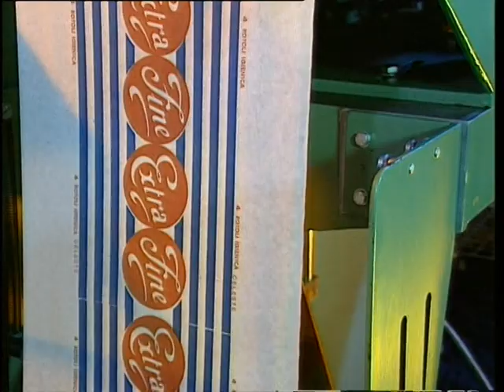Macchine storiche dell'automazione a Bologna: la Cassoli RA C1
La Cassoli è stata fondata a Casalecchio di Reno nel 1964 in una piccola officina in via Canale, per poi spostarsi dopo breve tempo in via della Certosa a Bologna.
Il fondatore, Paolo Cassoli, con formazione tecnica acquisita frequentando gli istituti Aldini Valeriani e Fioravanti, aveva in precedenza maturato un'esperienza pratica nel campo delle macchine automatiche lavorando come aggiustatore e come montatore all'ACMA.
Con Paolo Cassoli operavano la moglie Paola Prati e, come progettista, il perito meccanico Giorgio Bonafé, diplomatosi nei corsi serali dell'Aldini Valeriani.
L'attività autonoma iniziò con la progettazione e la costruzione di macchine per il confezionamento di rotoli di carta igienica, confezionamento che fino ad allora era eseguito esclusivamente a mano.
L'azienda fu la prima in Italia a proporre l'automazione di questo settore e grazie alla qualità delle sue produzioni si impose ben presto sul mercato internazionale.
All'inizio degli anni Ottanta in conseguenza dell'aumentata produzione lo stabilimento veniva trasferito in via Pellico a Casalecchio di Reno e successivamente nella sede di via Fattori.
Nel 1995 dalla fusione tra Cassoli e la divisione Tissue della Wrapmatic è nata la Casmatic, azienda del gruppo tedesco Korber.
Nel video viene presentata la Cassoli tipo RA/C1, confezionatrice automatica del 1966 costruita da Paolo Cassoli, per rotoli di carta igienica e da cucina e di altri prodotti di carta.
Utilizza una meccanica compatta e funzionale senza impiego di apparecchiature complicate e inutili sovrastrutture. è adattabile con estrema facilità a prestazione diverse come l'applicazione di fascette, bollini di garanzia, etichette e altro.

La Cassoli RA C1 è risultata enormemente innovativa per gli automatismi che consentono di sostituire le operazioni manuali per la composizione del confezionato (quattro rotoli da carta) e per la velocità operativa. Precedentemente queste operazioni venivano svolte da un gruppo di quattro persone che producevano solo due confezioni al minuto.